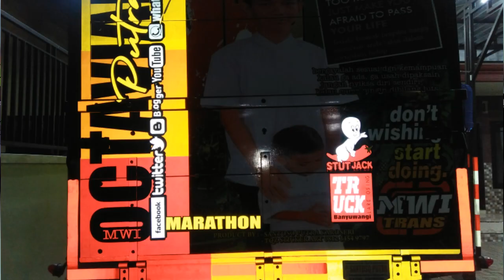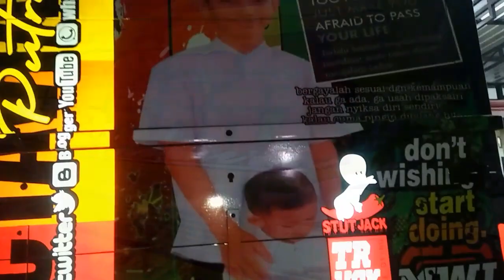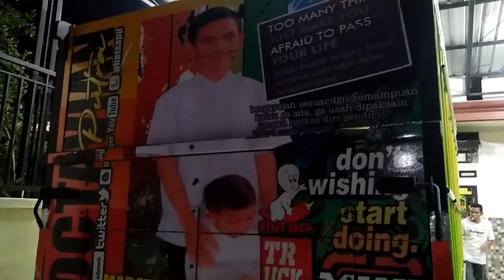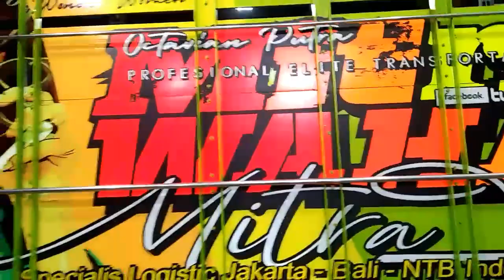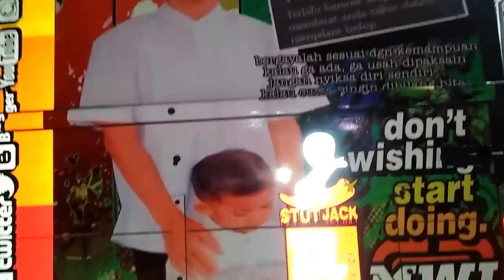TRUCK Rehap Mbois Green Series MWI LOGISTIC By: TQZ STICKER